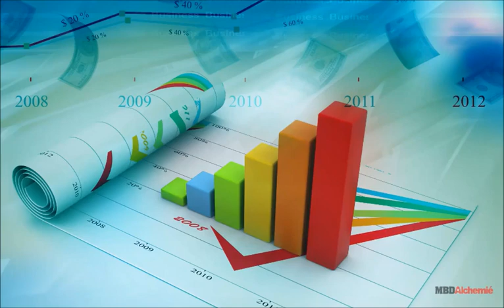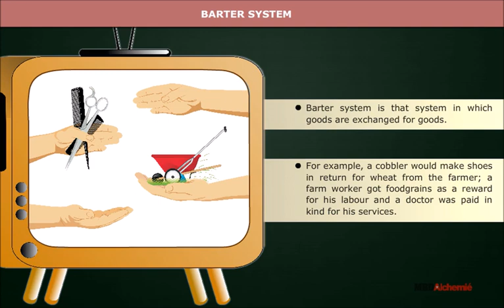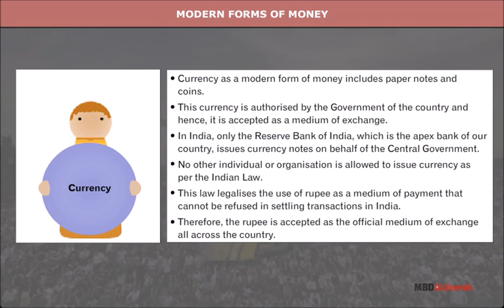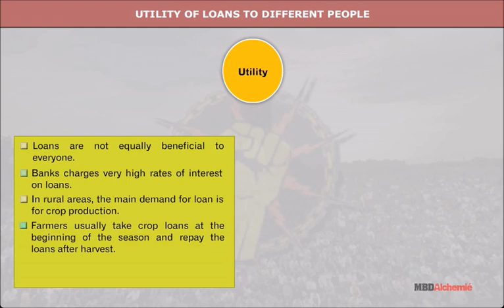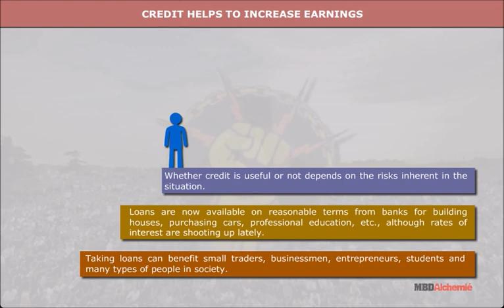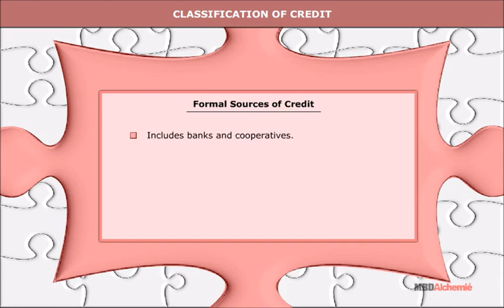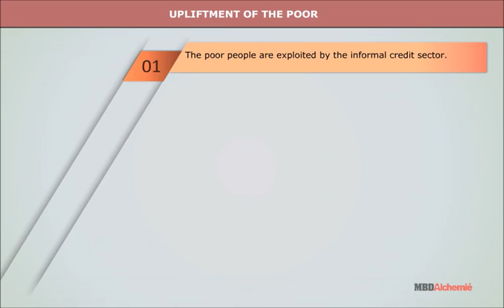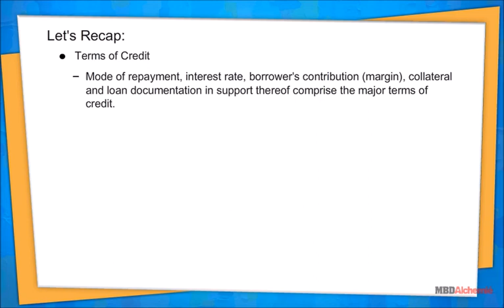Money and Credit | Economics | Class 10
Money as a medium of exchange, Modern forms of money, Loan activities of Banks

Money is something which is generally acceptable as a medium of exchange.
The barter system prevailed before the evolution of money. But the difficulties of
barter system compelled civilisations to invent the concept of money. The term
'money' is derived from the word 'Moneta'. Moneta is another name of Goddess
"Juno" of Rome. Metal coins were introduced for the first time in the temple of
Goddess 'Moneta' or 'Juno'.

• Money
As we know, money is commonly accepted as a medium of exchange in
transactions. Before the introduction of coins, a variety of objects were used
as money, such as grains, cattle, tools, etc. After that, metal coins of gold
and silver were introduced and subsequently, alloy metal came to be used
for coinage, besides the introduction of paper money. In these modern
times, plastic money in the form of debit cards and credit cards is used in
lieu of physical money.

• Terms of Credit
- Mode of repayment, interest rate, borrower's contribution (margin), collateral
and loan documentation in support thereof comprise the major terms of
credit.

0:00 Introduction
1:20 DOUBLE COINCIDENCE OF WANTS
1:59 DIFFICULTIES OF BARTER SYSTEM
2:15 MONEY AS A MEDIUM OF EXCHANGE
2:58 MODERN FORMS OF MONEY
3:32 LENDING ACTIVITIES OF BANKS
4:36 UTILITY OF LOANS TO DIFFERENT PEOPLE
5:32 CREDIT HELPS TO INCREASE EARNINGS
6:16 TERMS OF CREDIT
7:22 CLASSIFICATION OF CREDIT
8:12 COMPARISON OF FORMAL AND INFORMAL SOURCES OF CREDIT
9:05 UPLIFTMENT OF THE POOR